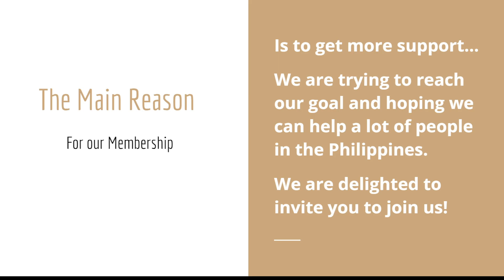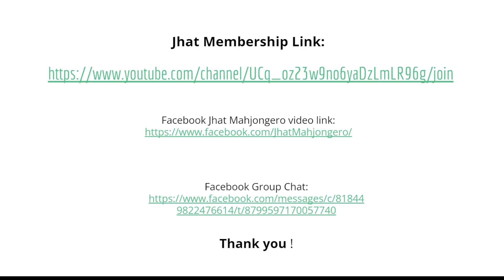Jhat Mahjong Series # member intro offer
Jhat Mahjong Series xxx - TITLE HERE 🀅🀅🀅

🏪🏪 Do you want to buy your own Mahjong Table. They have the best selection of Mahjong Table in North America.

Welcome po sa Jhat Mahjongero channel. Ang pambansang tambayan ng mga mahjongero. Bago po ang layout ng ating thumbnail ngayun. Ito na po ang magiging format namin simula ngauyun. Sana magustohan nyo. Masaya po pag maraming nanonood. Salamat po. 🀅🀅🀅

🔴 Re-uploading our work on another channel or anywhere else is strictly forbidden, you do NOT have permission to use our videos as they are now.
🔴 Anyone who steals our work and uploads it on another channel here on YT will have their channel terminated, and serious measures will be taken against them. Thank you!